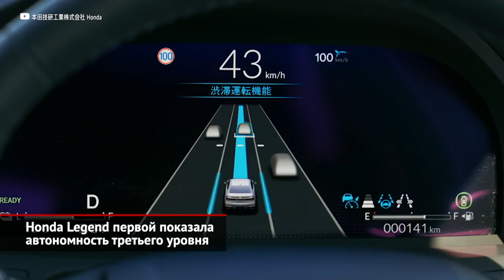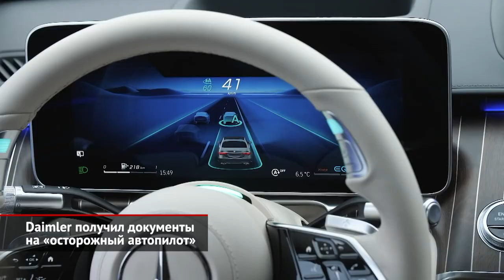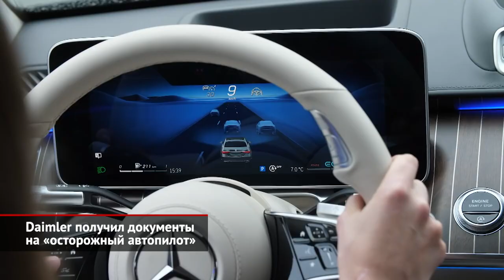Первые в мире законные автопилоты: Honda Legend и Drive Pilot на Мерседесах | Новости с колёс №1813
Этой весной Honda первой вывела на рынок серийный автопилот третьего уровня, который достался флагманскому седану Legend. Это значит, что искусственный интеллект готов самостоятельно управлять машиной, но не всегда, а в определённых условиях. Скажем, в дорожных заторах водителю полуавтономного седана Legend даже позволено смотреть телевизор! На магистрали электронный разум готов удерживать автомобиль внутри полосы, а также управлять скоростью. Плюс есть функция автоматического обгона. При этом водитель может запросто отпустить руль, но обязан контролировать окружающую обстановку. Поэтому внутри салона установлена камера слежения, которая наблюдает, чтобы глаза водителя смотрели на дорогу. Формально именно Honda первой сделала третий уровень автономности достижимым… Вот только всецелому принятию этого факта мешает одно «но»: тираж таких машин ограничен всего лишь сотней экземпляров.

Поэтому титул создателя «первого крупносерийного автопилота третьего уровня» получит концерн Daimler, который получил от немецкого федерального транспортного агентства KBA одобрение типа на систему Drive Pilot. Правда, пока мерседесовская электроника имеет право работать только на скоростях менее 60 км/ч и только… на определённых участках дорог! Скажем, в Германии есть лишь около 13 000 км, где можно доверить управление машиной роботу. При этом автопилот, подчиняясь правилам ООН, не умеет самостоятельно перестраиваться и обгонять — максимум уклоняться от столкновения внутри своей полосы или тормозить вплоть до полной остановки. Кроме того, в пробке автономный Mercedes будет держать огромную двухметровую дистанцию до едущего впереди автомобиля, а на скорости 60 км/ч расстояние увеличится до немыслимых 27 метров! Понятно, что при таких «зазорах» найдётся немало желающих вклиниться перед столь осторожным участником движения… На что машина, очевидно, будет реагировать постоянными подтормаживаниями. В общем, пока система Drive Pilot выглядит этаким паллиативом, а не полноценным автопилотом, которому можно доверить управление всегда и везде. Кстати, Tesla, которую принято считать лидером по части автопилотирования, пока не смогла сертифицировать систему FSD до третьего уровня! Ведь нынешняя версия не делает машину автономной, а водитель обязан «активно наблюдать» за процессом управления.